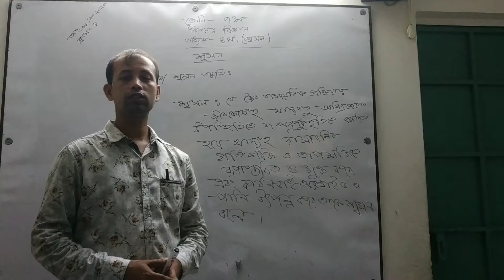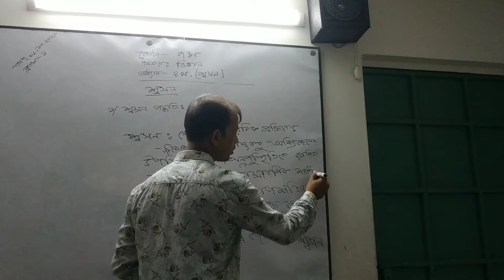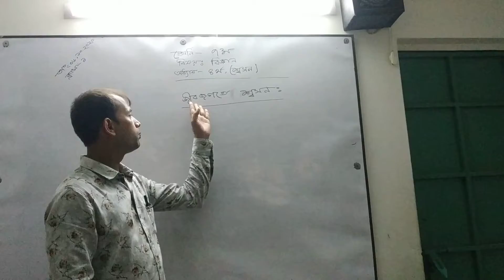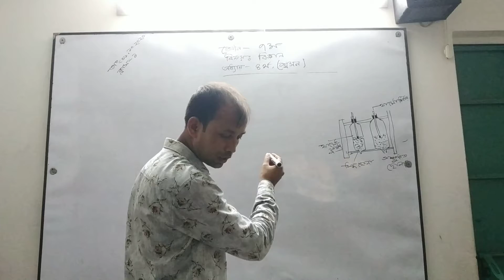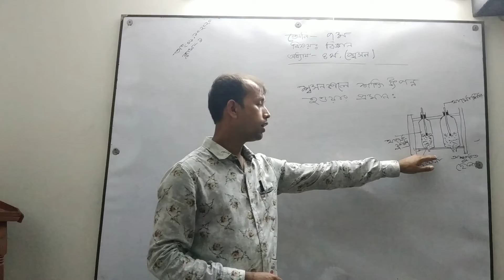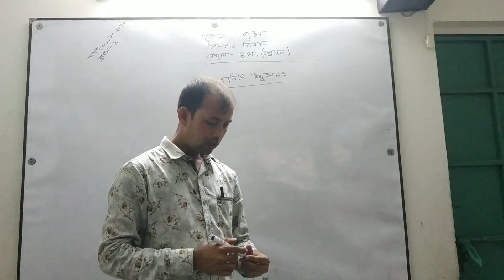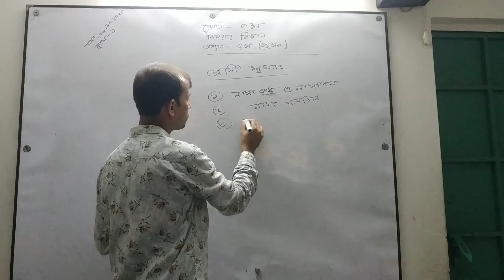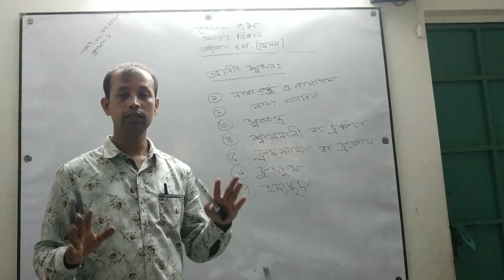Class-7, Science ( chapter-4) Class no- 1 Date-06/10/2020